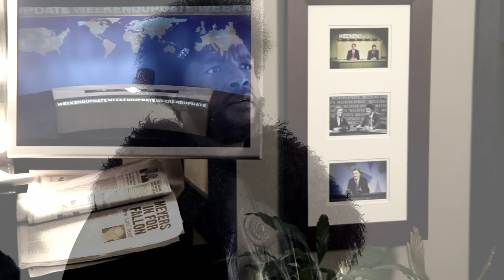Game of Desks (Late Night with Jimmy Fallon)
In the newest Late Night Digital Original, Jimmy Fallon shows how the world of Late Night is not that different from "Game of Thrones."